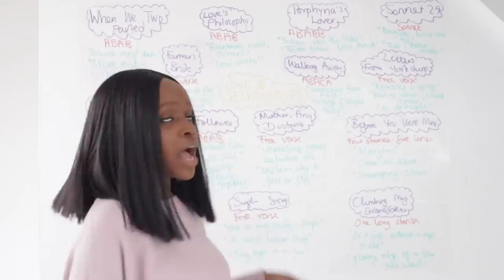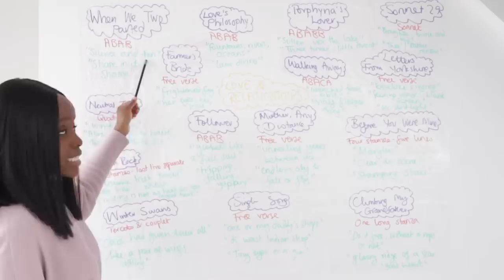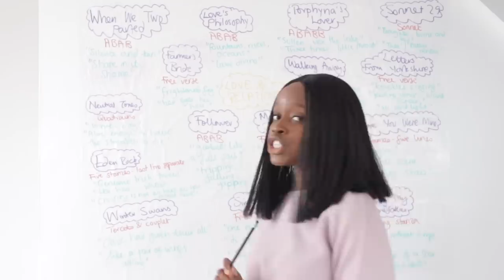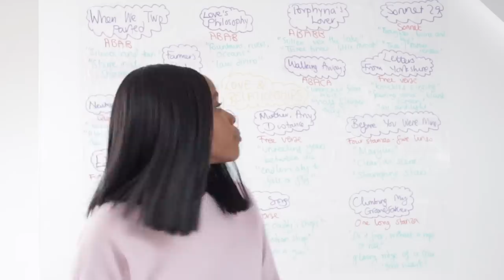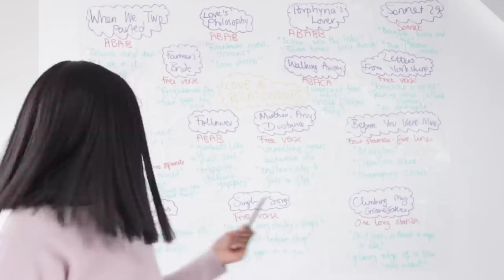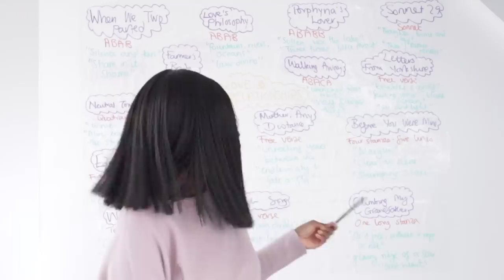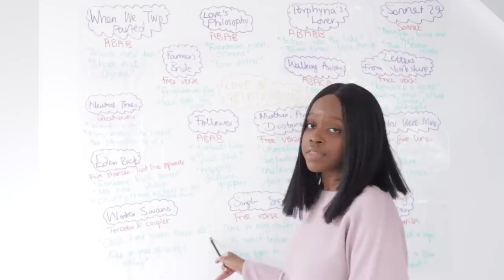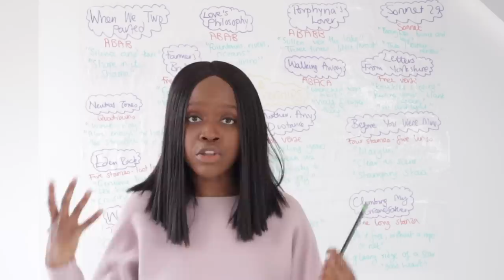Love & Relationships Poetry Revision: Mind Map Of All 15 Poems! English GCSE Mock Exams Revision!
Studying the “Love and Relationships” Anthology for your GCSEs? In this video, Barbara will give you a quick summary of all poems, key quotes and meanings! This intensive revision summary is useful if you are studying this Anthology for your exams – as you can quickly cram all 15 poems and understand their meaning, as well as memorise the quotes!